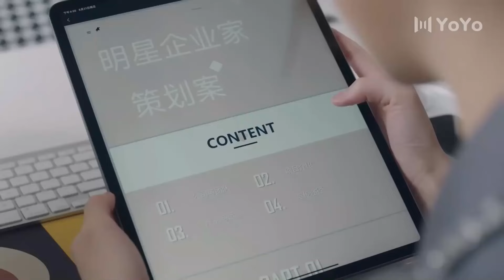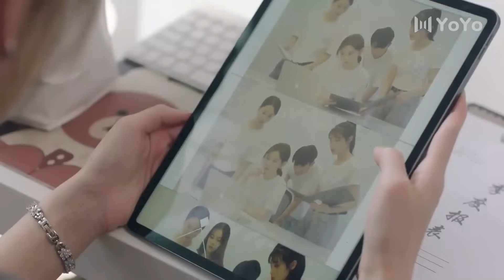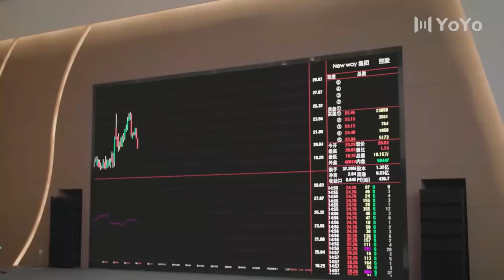يدخل المنزل فيجدها ترقص وهي مرتديـة منشفة الحمام ( ارجوك اطمئن يا سيد لينغ )